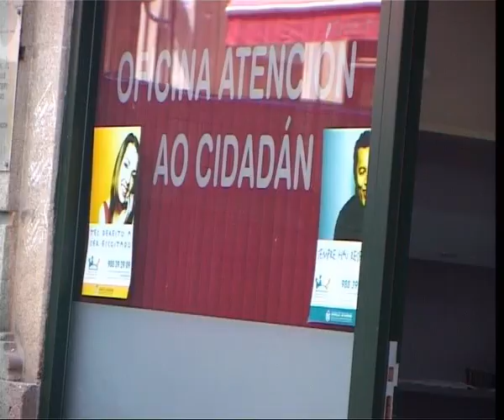BALANCE OFICINA ATENCIÓN O CIDADAN